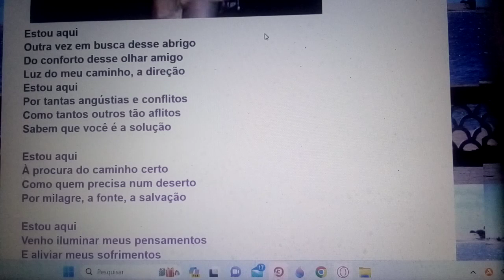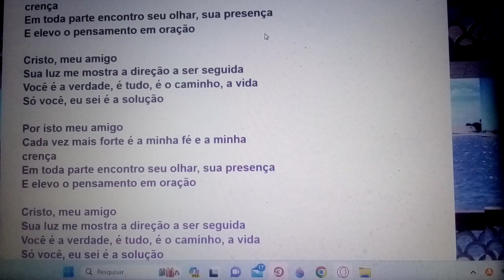Cristo meu amigo, sua luz me mostra na direção a ser seguida você é a verdade. Ensaio Cover